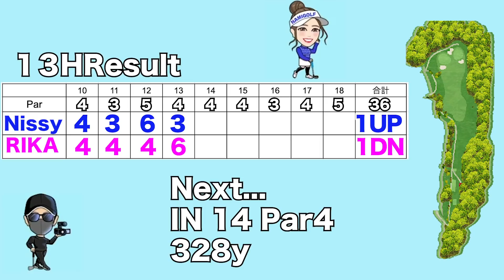【地面反力スイング】プロのインパクト音の秘密はカツドンだった？！接戦の中盤戦！ナミゴルフVS井上莉花#3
今回は井上莉花さんとのコラボ企画です！
前半の４話をNAMIFGOLFで配信し、
後半は井上さんのStance tvで配信致します！

豪華コラボをお楽しみください♪

２０２１年４月１８日&４月２４日のコンペについての詳細と募集開始のご案内です！

応募期間は２月２５日23:00までとさせて頂きます。
当選者へのご連絡は３月上旬を予定しております。

４月１８日＠篭坂CCへのお申込はこちらから

４月２４日＠加西インターCCへのお申込はこちら